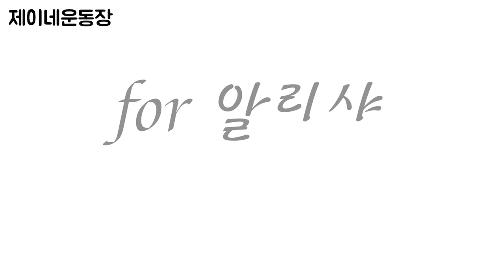[제이네운동장] 닥스훈트 알리샤의 하루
물을 좋아하는 알리샤 ㅎㅎ 제이네에서 신나게 뛰어놉니다!